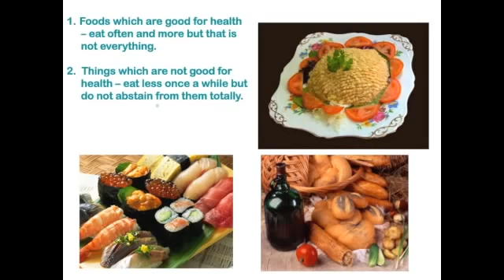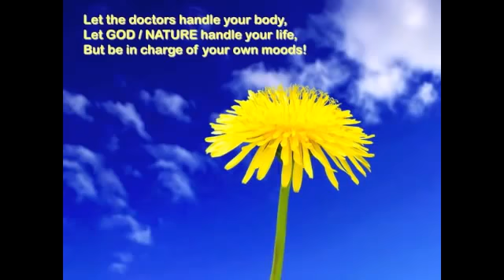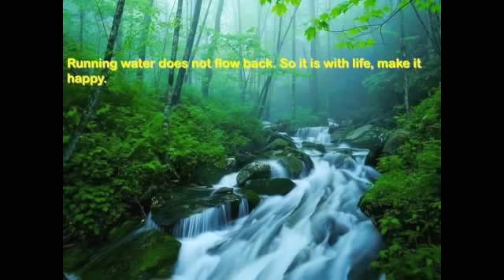secrets of old age